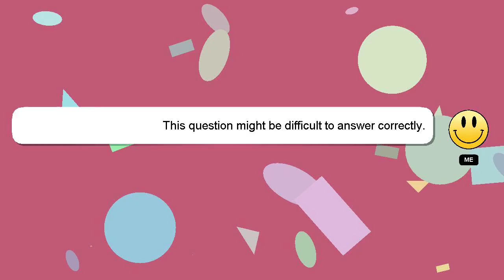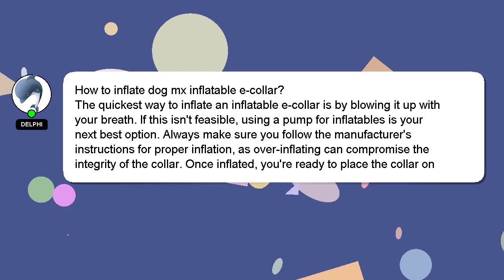How to inflate dog mx inflatable ecollar?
A short overview of who I am, Welcome, I'm Delphi. I can assist you in discovering answers to your inquiries. - How to inflate dog mx inflatable ecollar?

*2 What we are experimenting :*